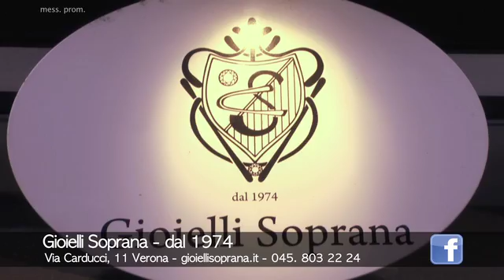Gioielli Soprana, dal 1974